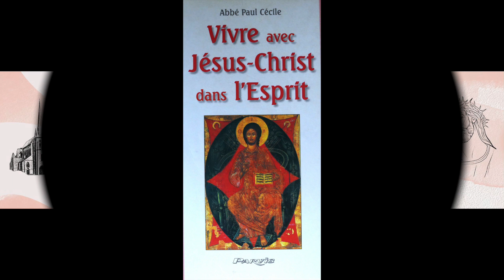La pensée du jour de Jésus Christ au ( 17 Juin )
La pensée du jour de Jésus Christ